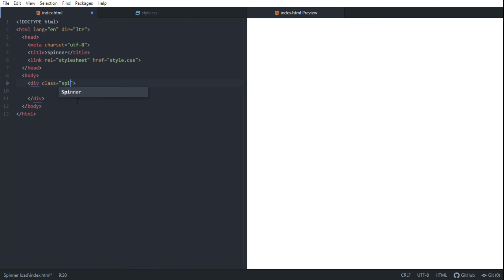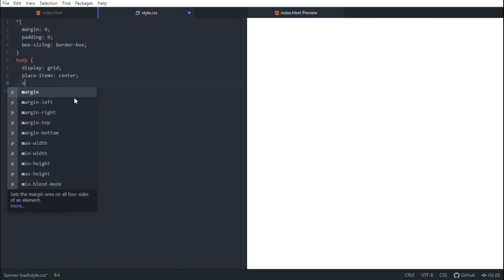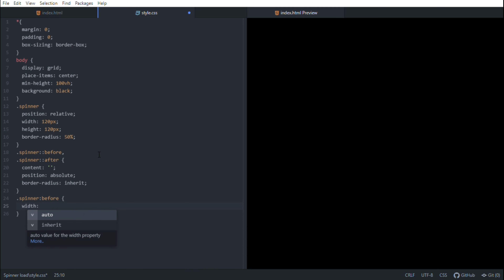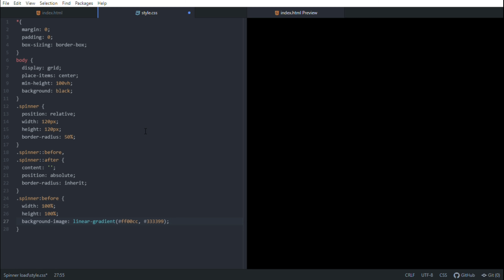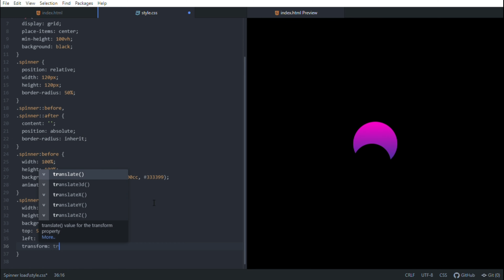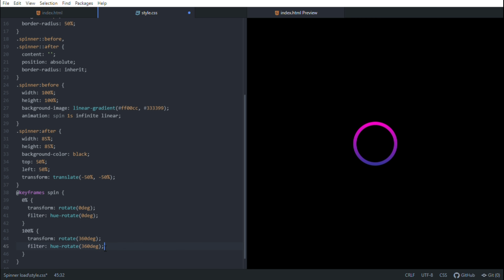Spinner loading using HTML and CSS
Hello Guys,
Create a simple and easy spinner loading only using HTML and CSS.